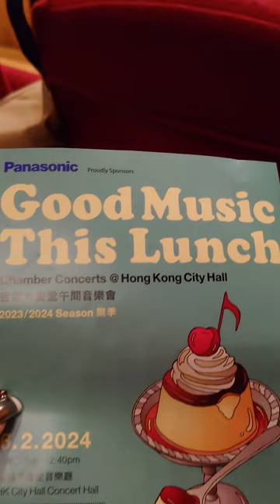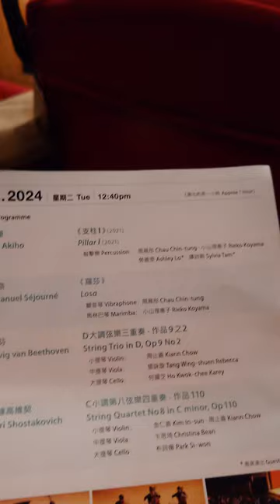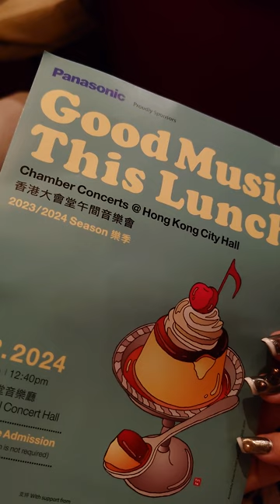Good Music This Lunch Beethoven String Trio in D,Op9 香港シンフォニエッタ ランチコンサート ベートーヴェン 弦楽三重奏